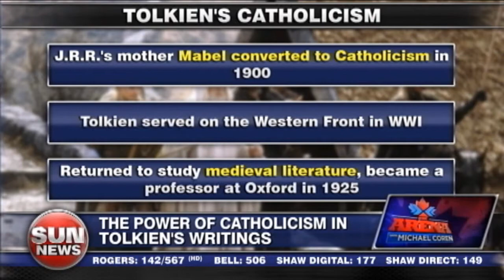The Hobbit's Catholic influence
Michael Coren hears from professor and author, Joseph Pearce on the Catholic influence on J.R.R. Tolkien’s writing.